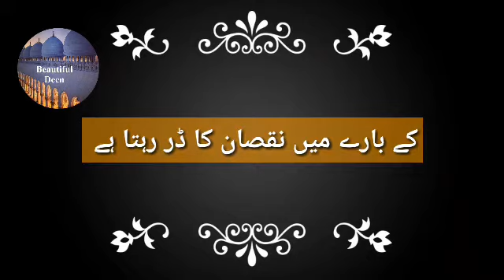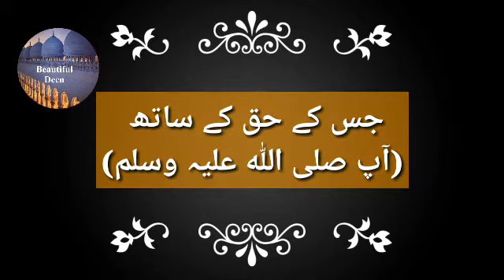ایک صحابی نے عرض کی یا رسول ﷺ مجھے نقصان کا ڈر رہتا ہے ۔رسول ﷺارشاد فرمایا تم صبح و شام یہ پڑھا کرو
ایک صحابی نے عرض کی یا رسول اللہ مجھے اپنی جان، اپنی اولاد، اور اپنے اہل عیال کے بارے میں نقصان ڈر رہتا ہے ۔
رسول اللہ( ص) نے ارشاد فرمایا تم صبح یہ پڑھا کرو ۔

"بسم اللہ علی دینی ونفسي وولدی واھلی ومالی؛

ترجمہ:اللہ کے نام کی برکت ہو میرے دین اور میری جان اور میری اولاد اور اہل و عیال پر اور میرے مال پر؛ ۔

مزید ویڈیو کیلئے ہماری یوٹیوب چینل سبسکرائب کریں ۔شکریہ